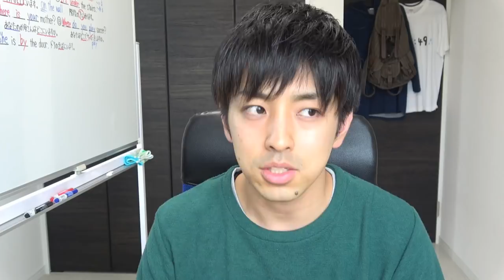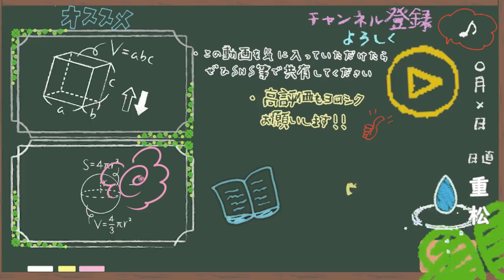【読書(読書感想文)】きみの友だち/重松清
読書感想文って毎年苦痛でした。
あらすじや巻末だけを読んでテキトーに書いてました。
でもね、今思い出すとどうせ書くなら「読んでよかった」と思う本で書いてくれたらな～って思うのです。

なんだか聞いた話だと、最近は本を限定されて書かされることもあるみたいです。それってどうなんでしょうね。私ならめっちゃ手を抜きますけど。

この本に出会ったのはいつだったかな…
数ページ読んだら集中力切れちゃうタイプだった私が気付いたら半分以上読んでてビックリしたのを覚えてます(全部は読めなかった)

この本が、みんなにとっての良い本との出会いになったら嬉しいですね

‹使用音源›
「甘茶の音楽工房」